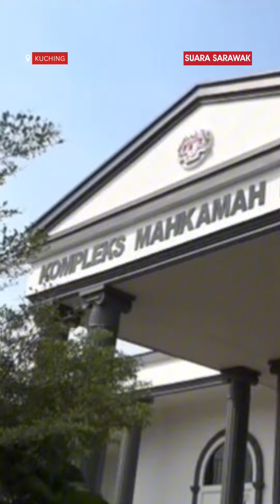Lelaki warga Indonesia dipenjara dua tahun seludup migran